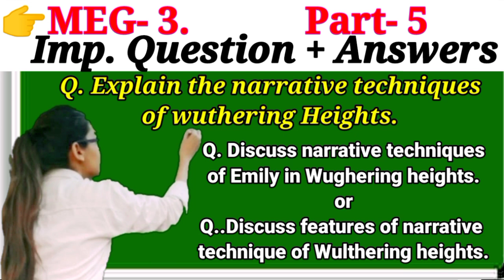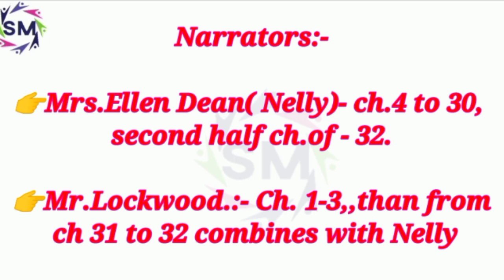Important questions+ answers..part-5, meg-3, techniques of withering heights..